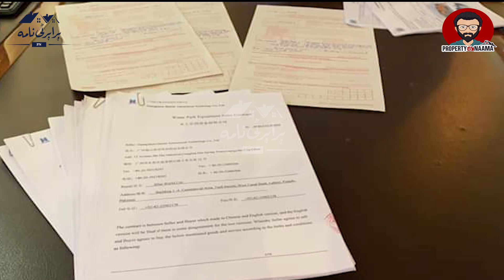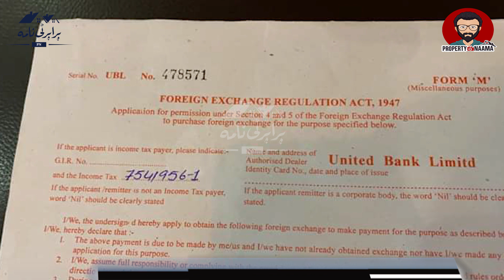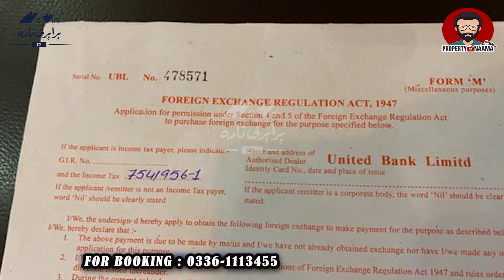Blue World City Agreement with Chinese Developer Company | 56 Crore Payment Transfered by BGC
Blue World City Agreement with Chinese Developer Company | 56 Crore Payment Transfered

3 Marla plot Total price =5,94,000

per marla= 1,98,000

Downpayment =59,400
confirmation =34,600

Monthly =7000
8 half year Installment =27,500

5 Marla plot : 9.5 lac
7 Marla Overseas Block Plot : 13.5 Lac
Booking from 155000

Music's : YouTube library music free
Country Gentlemen